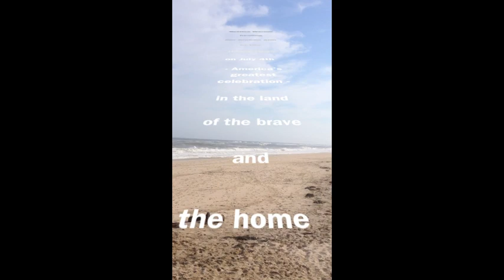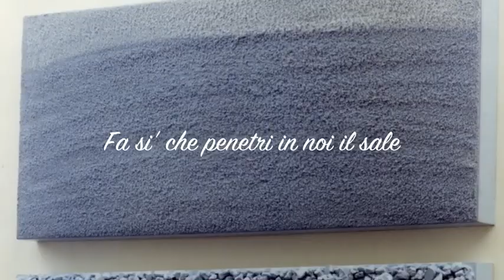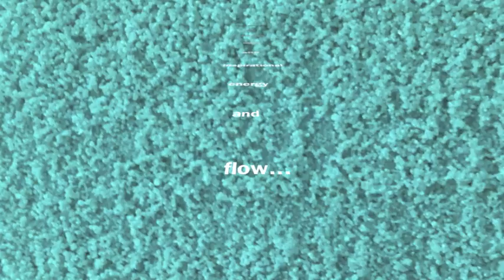Bettina Werner: healing her broken arm in the HAMPTONS on July 4th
Worldwide acclaimed artist. She is a pioneer who invented the first use of colorized salt as an art medium in the History of Art.

Internationally acclaimed artist Bettina Werner pioneered a complex textured colorized technique of creating art using vibrantly pigmented salt crystals in the early 1980', and established the Salt Queen Foundation in 2002 to encourage other artists working with innovative techniques.

Born in Milan, Italy in 1965 she is now a new American citizen residing in The Financial District of New York City. She is a motivational force in Lower Manhattan with her radiant, unique  salt crystal artworks. Her breathtaking loft overlooks the New York Stock Exchange, in the newly renovated Philippe Starck Building, in the heart of the Wall Street world.

She studied at the prestigious Brera Academy of Fine Art in Milan. Bettina Werner started showing her artwork in the early 90's with Marisa Del Re Gallery in the Fuller Building, in Manhattan.

She celebrated her 25th anniversary of her creative Art journey, with a Retrospective at 7 WORLD TRADE CENTER. View the spectacular video:

Bettina Werner's artwork has been exhibited in Museums, galleries and public places extensively throughout Europe, Russia and the United States, including: the Whitney Museum, the Pushkin Museum in Moscow, the Detroit Institute of Art, Portofino Museum, Italy, Triennale Museum in Milan, Las Vegas Art Museum, Chase Manhattan Bank, the collection of Herbert and Dorothy Vogel , the collection of Martin Margulies of Miami and Nicos Vernicos of Athens, Greece.

Reviews and features on her work have appeared in The New York Times, The Wall Street Journal, Vogue, Art in America, Elle, Architectural Digest,The Chicago Tribune,The Miami Herald, ArtNews, Elle Decor, GQ, Flash Art, Hamptons Magazine, New York Post, l' Espresso, Il Corriere della Sera, and many more publications.  Press link:

Bettina Werner has been featured in art textbooks throughout Europe such as "Arte del Novecento by Mirolla-Zucconi, through the prestigious Italian publishing house Mondadori Universita' 2002 and "Arte Moderna", by Giulio Carlo Argan, an art textbook used throughout Italy's Schools.

Music Competition Courtesy The Salt Queen Foundation

Courtesy The Salt Queen Foundation
 Listen to the finalists songs:

Photo Credit: Cristiana Lopez, Gordon Erikson, Mimmo Attademo, Renzo Spirit, Giobarto